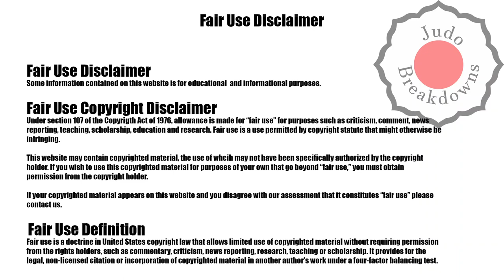Judo Mens U81 - Matthias Casse vs. Bolor-Ochir Gereltuya - Baku 2022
Judo Mens U81
Matthias Casse from Belgium
vs.
Bolor-Ochir Gereltuya from Mongolia
Grand Slam Baku 2022